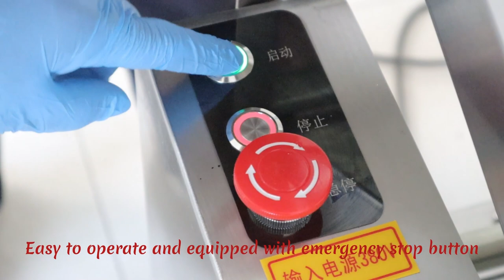YM130 High speed dough sheeter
• model:YM130
• voltage: 220V
• power: 1.5kw
• roller size: φ112×300mm
• range of thickness：1-18mm
• weight: 130 kg